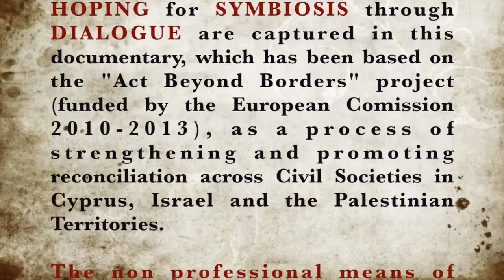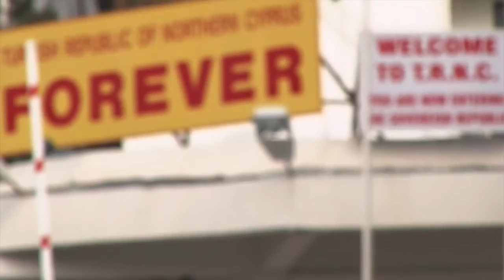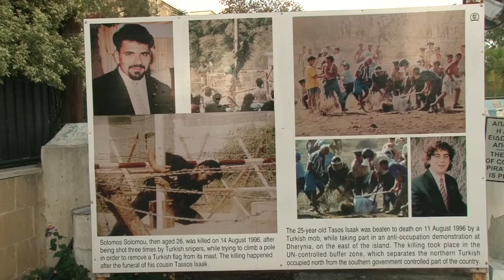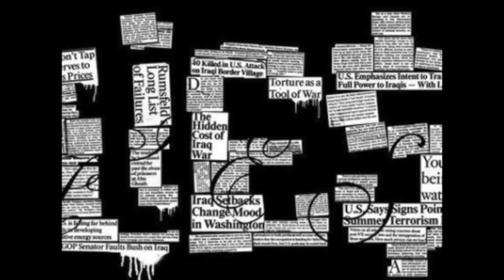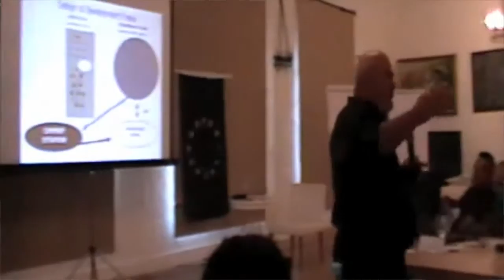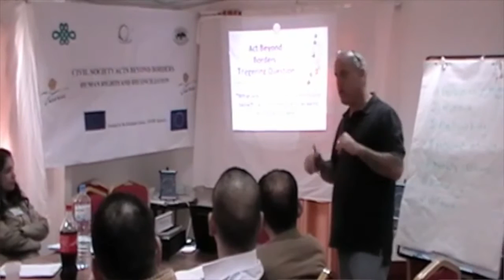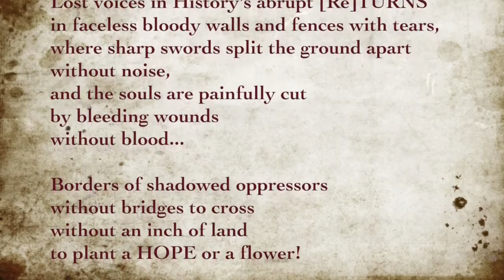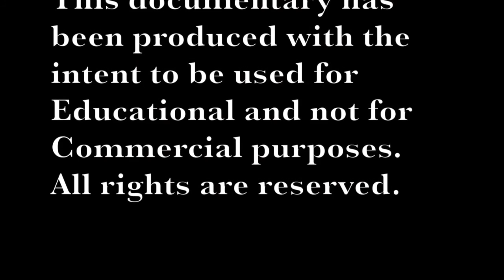Dialogue Beyond Borders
A documentary on Conflict and Dialogue, based on our EU funded project "Act Beyond Borders" - Ένα ντοκυμαντέρ για την Σύγκρουση και τον Διάλογο, βασισμένο στο ευρωπαικό πρόγραμμα "Act Beyond Borders"

"Nothing can be considered as TRUTH or REALITY unless it includes the authentic People's Voices."

No issue has been more contentious and more misunderstood than the conflict between Israel and Palestine. Hatred, fear, religion, politics, propaganda, media misinformation, and decades of cyclical violence have made understanding the roots of this conflict seemingly impossible. Also the international media giants’ stereotypes propagate perpetually. The moment someone steps foot on the sandy and full of pain ground of the Middle East, he/she feels that the borders do not simply split apart the land, but also the hearts and the minds of the people, while words are the masks of preconceived narratives and stereotypes.

This documentary explores the voices of people in Israel, Palestine and Cyprus, living within. CONFLICT, BORDERS, STEREOTYPES and HOPING for SYMBIOSIS through DIALOGUE. A new journalistic paradigm has been implemented in this project, where any socio-political analysis or interpretation is deliberately avoided. The principal perspective was revealing the predicament of oppressed human beings across borders that desire to Act Beyond Borders but their emancipation is contingent on their capacity to “Dialogue Beyond Borders”.

The foundation of this work is part of Human Rights and Reconciliation – Civil Society Acts Beyond Borders project number EIDHR/2009/167-502, implemented by Future Worlds Center in Cyprus, the IThe Association for Progressive Education in Honor of Meir Yaari in Israel the Palestinian Dialogue Center and the Institute for 21st Century Agoras in Greece, from January 2010 until December 2013 and is co-funded by the European Commission, European Instrument for Democracy and Human Rights (EIDHR). The screening locations and interviews were conducted in Tel Aviv, Ramallah and in Nicosia, which remains the only European city divided by the Green Line; for that reason it was selected as the ideal “laboratory” where people from Israel and Palestine could share and challenge their pre-existing memories, feelings, narratives, stereotypes, physical and cognitive borders.

This film espouses that in peace building and conflict resolution processes, the biggest challenge remains not to reconstruct the conflict by talking about it, but to transcend the mental models of the entrapped minds. People, who had never met each other before, interacted and constructed a new common vision for a symbiotic coexistence, through a series of Structured Democratic Dialogue Collaboratories, Civil Society Training Workshops and Multi-Communal Discussions. New data, new questions, new answers, and new consensual designs were conceptualized and visualized while stakeholders were enabled to convert to desirable symbiotic futures through which social transformation and hope are probable and possible.